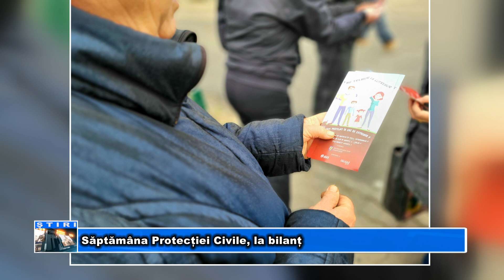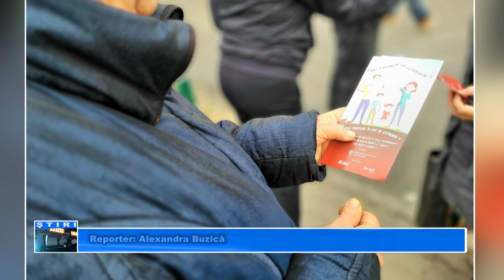Săptămâna Protecției Civile, la bilanț